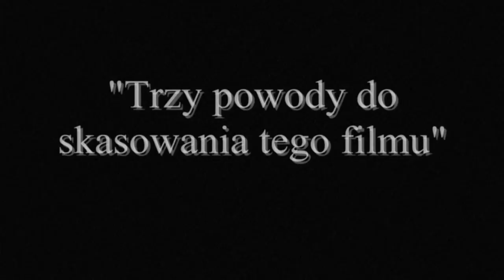Trzy powody do skasowania tego filmu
Nie zawsze wszystko idzie według planu...